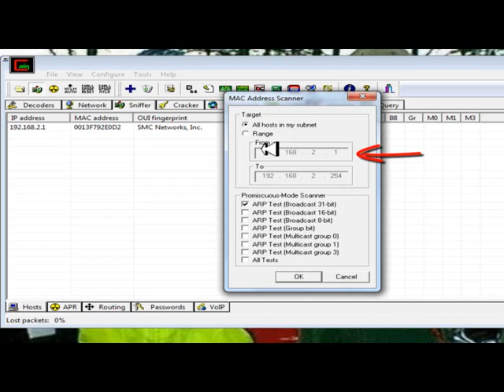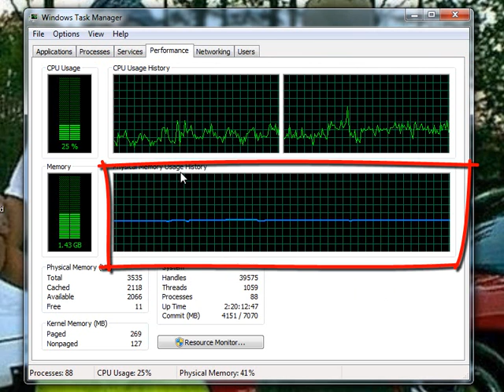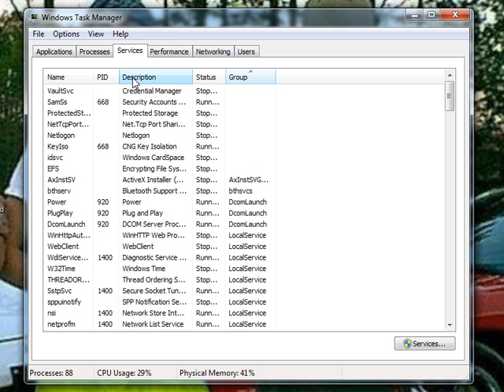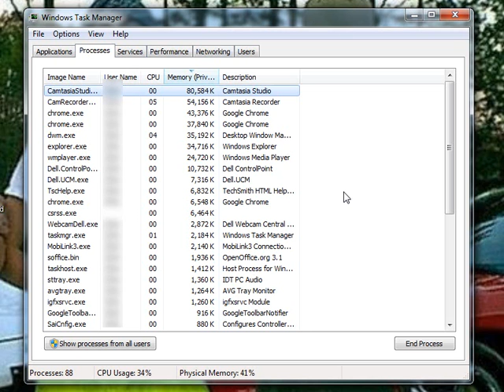Hidden Keystrokes Microsoft Doesn't Want You to Know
This is basically a super 1337 keystroke a friend taught me, he said he learned it from someone who was a programmer at Microsoft, and he wasn't supposed to tell anybody, but I'm gonna keep it real and tell you guys.